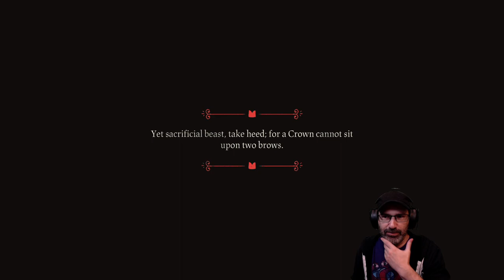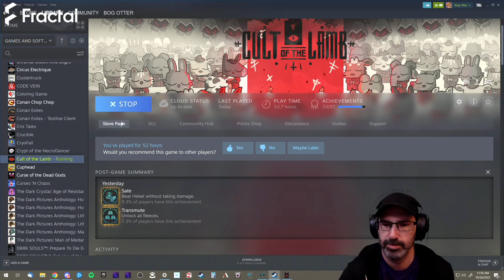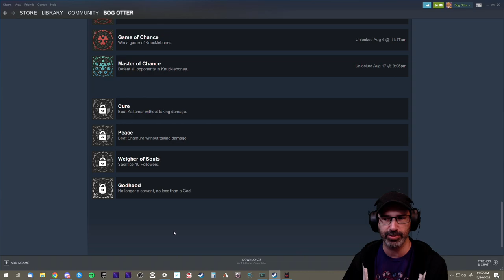Let's Play Cult of the Lamb w/ Bog Otter ► Episode 82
Bog Otter's first playthrough of Cult of the Lamb broadcasted live on Twitch. Watch Bog Otter from 11am-4pm most days over

You can get a copy of Cult of the Lamb from Humble Bundle (As an Humble Partner, Bog Otter earns from qualifying purchases.)